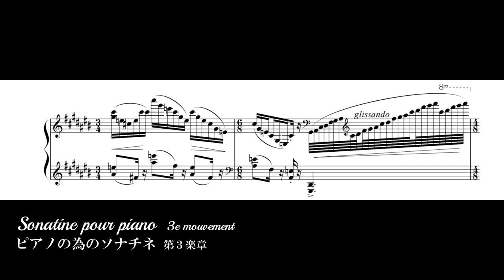SAKATA MASAHIRO - Sonatine pour piano - 3e mouvement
坂田雅弘『ピアノの為のソナチネ』第３楽章